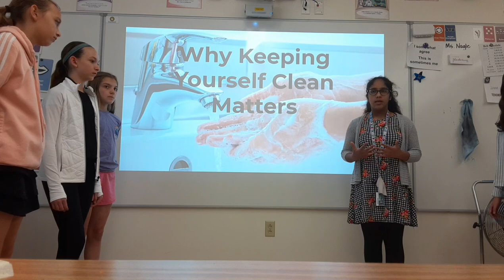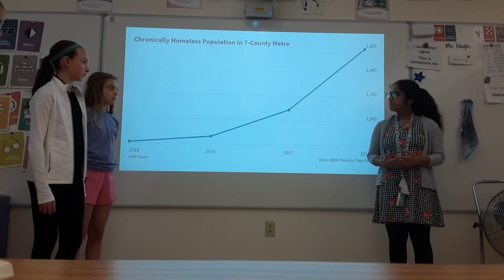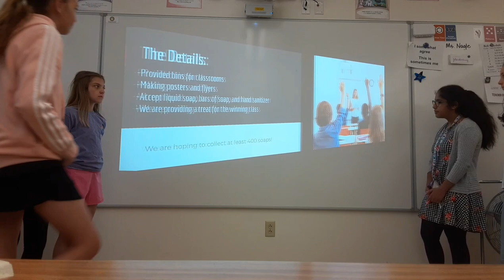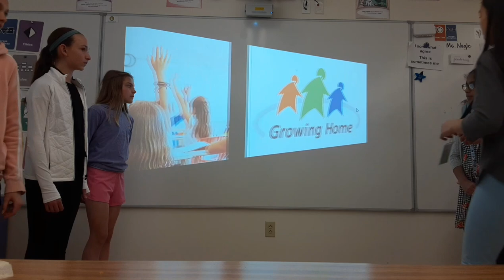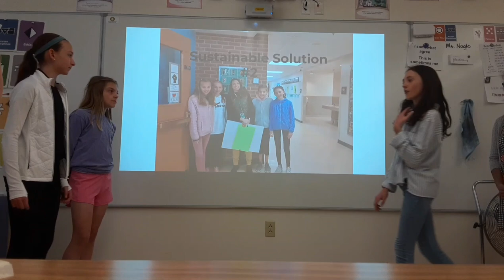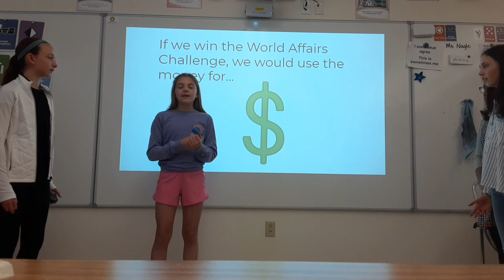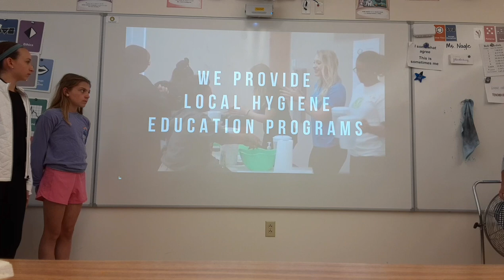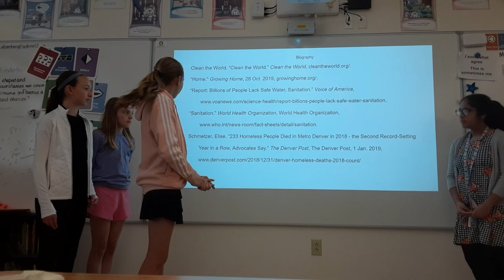2020 WAC Sustainable Proposal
Hulstrom Options K-8
Hope4Soap
Team members: Ellie, Simone, Caroline, Madison,Emily,and Arya
March.10. 2020